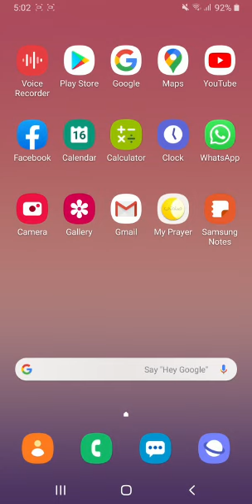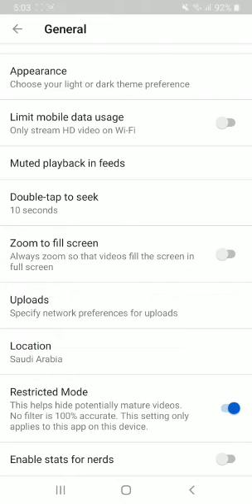تخصيص محتوى اليوتيوب للأطفال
إعدادات يوتيوب للأطفال
تخصيص محتوى اليوتيوب
استخدام الطفل لتطبيق اليوتيوب
يوتيوب أكثر آمان للأطفال
يوتيوب الجوال
Kids Setting
Underage Settings

اللهم اجعلها صدقة جارية لي ولوالداي وزوجتي وذريتي وأخي وأختي ولعموم المسلمين